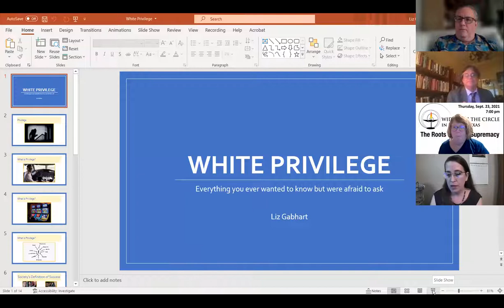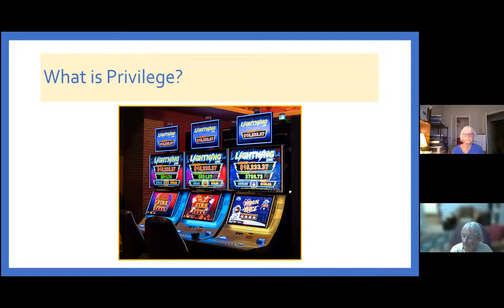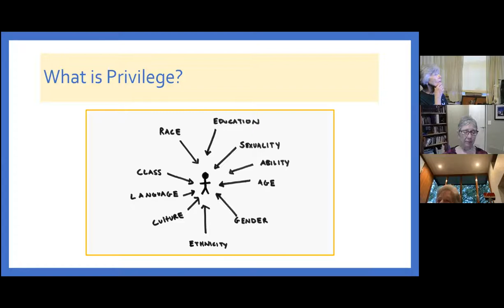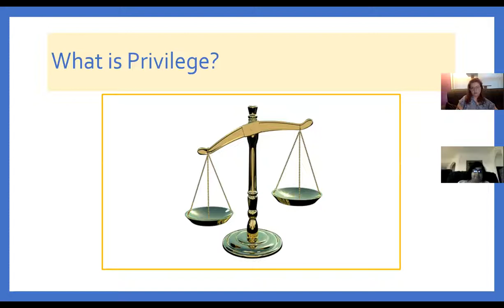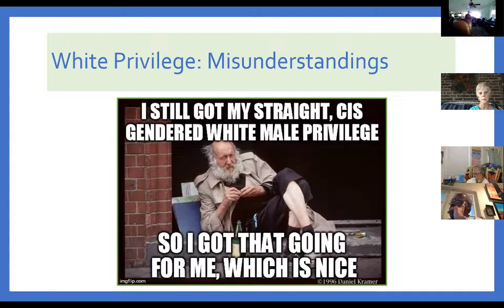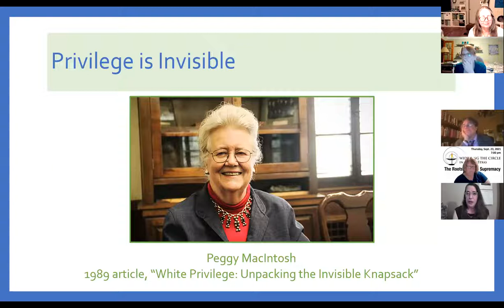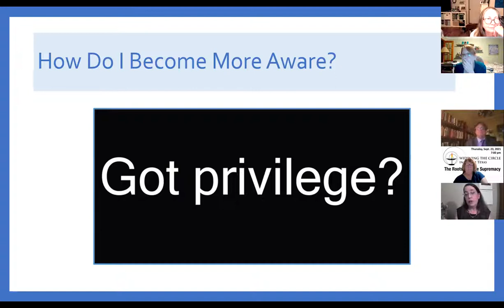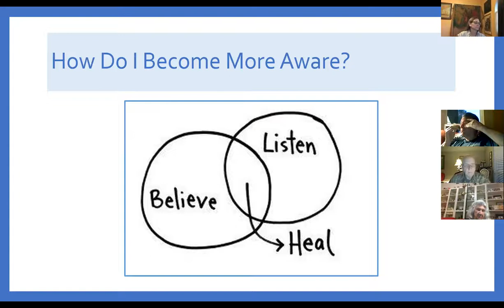Widening the Circle in North Texas - Part One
Learning the local roots of White Supremacy.